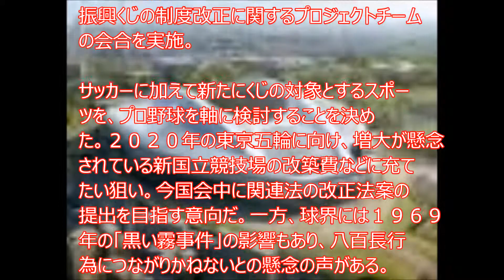野球くじ発売か 過去に「黒い霧事件」…球界抵抗感も「新国立」財源に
【YouTubeで富豪になる方法】

「野球くじ」が誕生する！？超党派の国会議員でつくるスポーツ議員連盟は１４日、スポーツ振興くじの制度改正に関するプロジェクトチームの会合を実施。

サッカーに加えて新たにくじの対象とするスポーツを、プロ野球を軸に検討することを決めた。２０２０年の東京五輪に向け、増大が懸念されている新国立競技場の改築費などに充てたい狙い。今国会中に関連法の改正法案の提出を目指す意向だ。一方、球界には１９６９年の「黒い霧事件」の影響もあり、八百長行為につながりかねないとの懸念の声がある。

　ファンが試合の勝敗に一喜一憂しそれが億単位の巨額な「当せん金」につながる――。そんな未来が近いうちにやってくるのか。スポーツ振興くじは、最高６億円の高額配当が人気の「ＢＩＧ」などサッカーで運営が好調。そこに「プロ野球」が加わる可能性が出てきた。